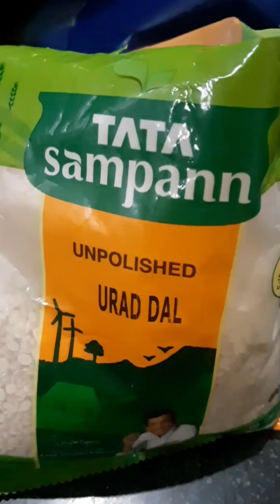This is how I learnt to make Idli-Sambar from Bangalore Friends...